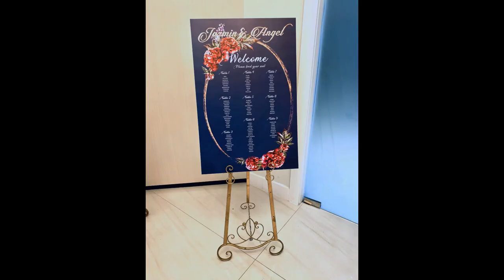Anmar Party Magazines 38th Spring Edition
Anmar Party Magazine 38th Spring Edition